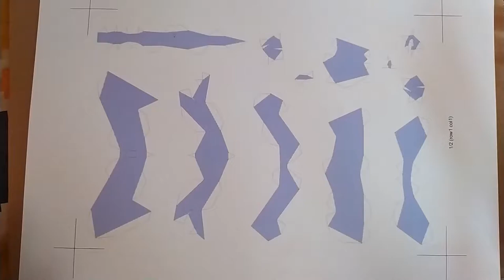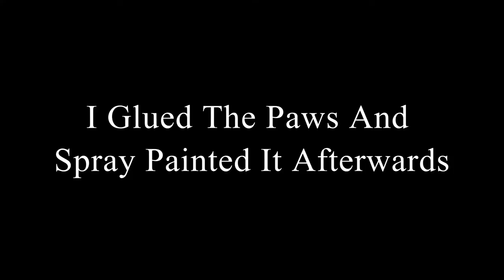Papercraft Low Poly Dog Shiba Inu Time-lapse : Model#001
Here's a full time-lapse of the journey making a papercraft of the shiba inu dog model. The original 3D model used to create this is from Mattias Selin's model on thingeverse.com . A huge thanks to him for creating this awesome model. I just made a few modifications and created the model on paper.

If you would like to make the same model I have, you can download it for free

The pdf can be printed on A3 paper (i used an A3 Matte paper for my prints).

And a huge Thank you to the artists and musicians who made these content and helped me make these videos. I couldn't have done this without you!